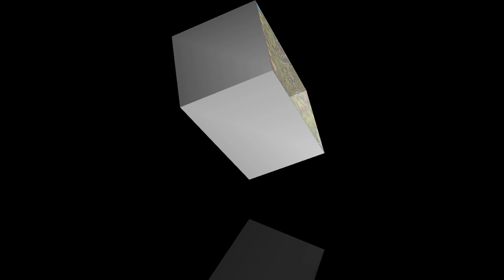Th9 VS Th9 - Efsane Kb9 Üçlükler | 22 Savaş Serisi | Clash Of Clans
Hepinize merhabalar arkadaşlar clash kralları klanindan th9 3 yıldız saldırıları sizler için videoladım tazı balon binici walkyre iyi seyirler diler beğeni atmadan geçmeyin emeğe saygı teşekkürler.

Eğer videoları sevdiyseniz "begenmeyi" unutmayın!

Merhaba Clash Giller takipçileri.Ben emre kara bütün günümü clash of clans ve clash royale oynayarak geçiriyorum ve bu oyunları sizlerle youtube platformunda tadını çıkarmak adına çeşitli videolar çekiyorum. Klan savaşları,ganimet avı 3 yıldız taktikleri ve stratejileri sizlerle paylaşıyorum. Th9 th10 th11 saldırı ve savunma içerikli videolar bulabilirsiniz. Clash of clans Güncelleme ve inşaatçı köyüne dair herşeyi bu kanalda bulabilirsiniz.